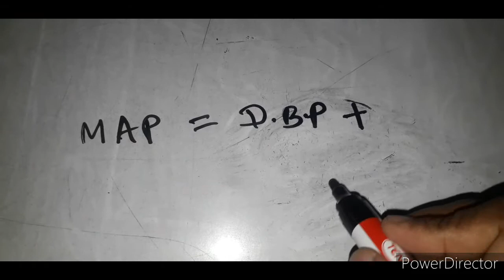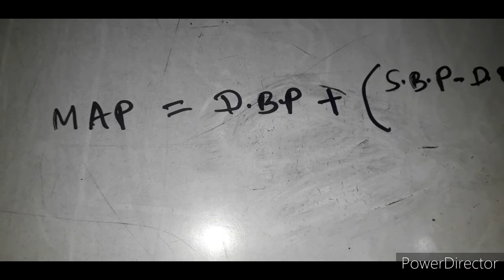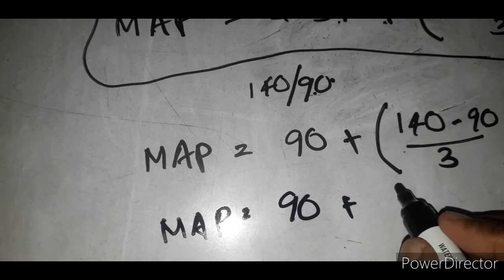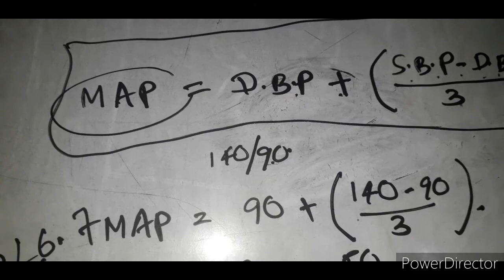Mean Arterial Pressure (MAP)